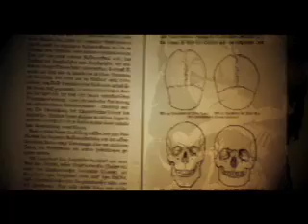A film by Kira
As part of the 'New 2 Somerset' project, in which a series of short films were made.